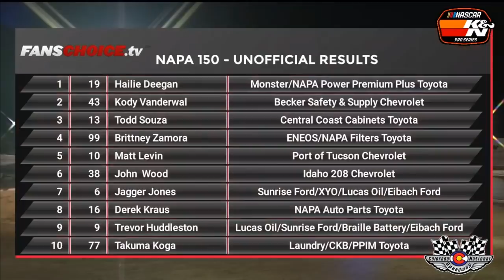NASCAR K&N Pro Series West 2019. Colorado National Speedway. Full Race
from fanschoice.tv